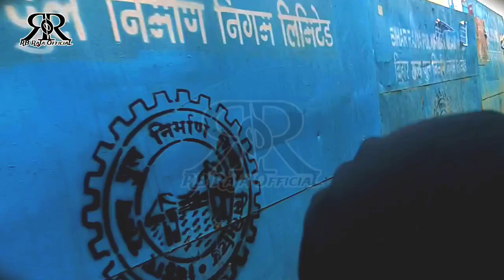Patna Double Decker Bridge का दिखने लगा फाइनल लुक, खड़ा होने लगा पुल |Rb Raja official vlog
Double Decker Flyover Patna Latest Update !! दिखने लगा फाइनल लुक | Ashok Rajpath Patna

राजधानी पटना में पहली बार 3 तल्लो पर दौड़ेगी गाड़ी अशोक राजपथ के ऊपर डबल डेकर का अब दिखने लगा है स्ट्रक्चर आने वाले समय में ये रोड कैसे पटना को जाम से मुक्ति दिलाएगा इस वीडियो में आप देख सकते हैं

माय मेहनत करके लोगों को यह दिखाने के प्रयास करता हूं की जो लोग अपने विकलांगता को देखते हुए जीवन में हार मान लेते हैं उन लोग को हमारा वीडियो देखकर अंदर से उर्जा उत्पन्न होगी और जो लोग सही हैं उन लोग को भी ऐसा लगेगा कि जब एक विक लांग व्यक्ति इतना मेहनत कर सकता है तो हम क्यों नहीं

Camera- Raja

camera - man Raja sa sat

plzz Share my video